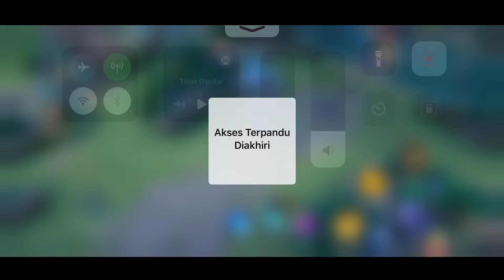AOV : DIRAK GAMEPLAY | PRO DIRAK - ARENA OF VALOR LIÊNQUÂNMOBILE ROV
Dirak Gameplay

Hero Dirak

Build Dirak

Ugi Desniana